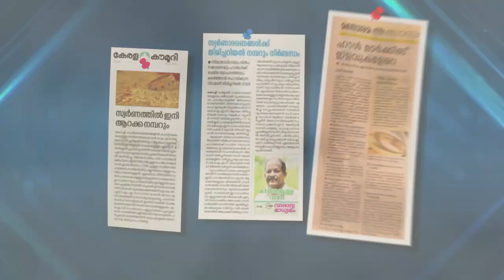ജോഡോ യാത്രയെ സ്വീകരിക്കാൻ കെട്ടിയ ബാനറിൽ സവർക്കറിന്റെ പടവും,നാണക്കേടായപ്പോൾ ഗാന്ധിയെ വെച്ച് മറച്ചു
ജോഡോ യാത്രയെ സ്വീകരിക്കാൻ  കെട്ടിയ  കൂറ്റൻ ബാനറിൽ സവർക്കറിന്റെ  പടവും, നാണക്കേടായപ്പോൾ ഗാന്ധിയെ വെച്ച് മറച്ചു.